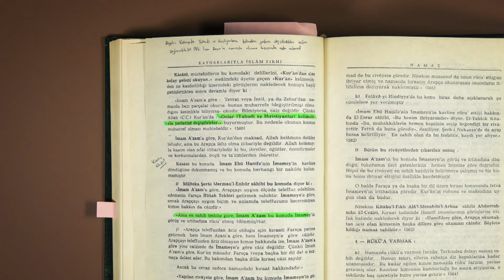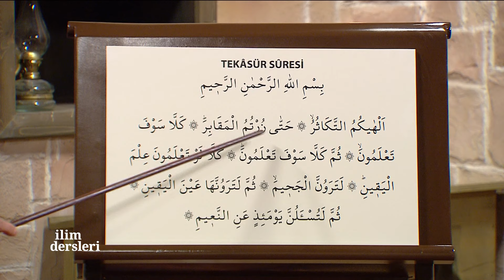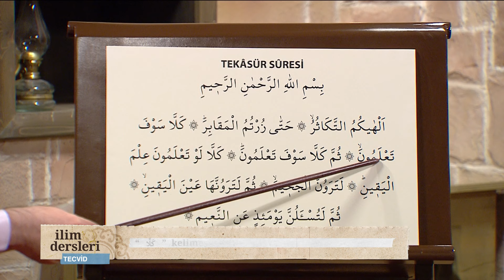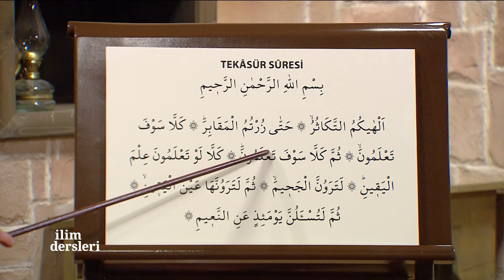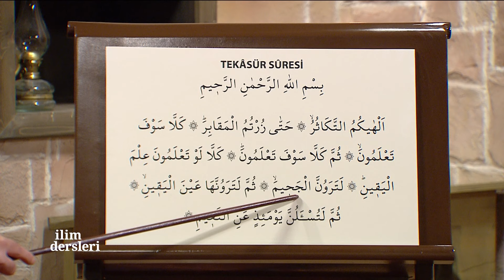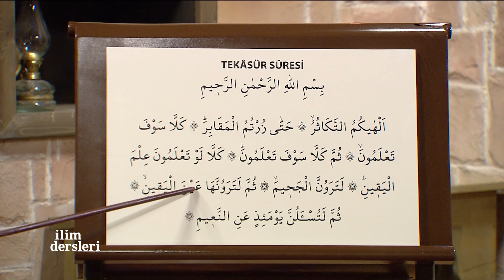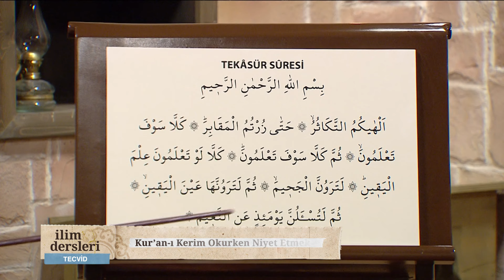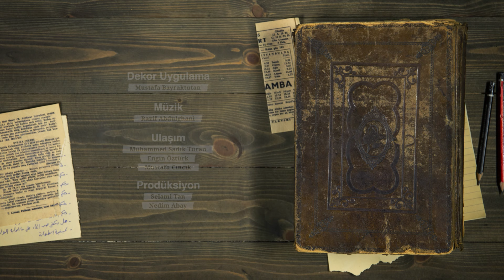Tekasür Suresi - İlim Dersleri Tecvid | 56. Bölüm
Tekasür suresinin tecvid ve tahlilleri.